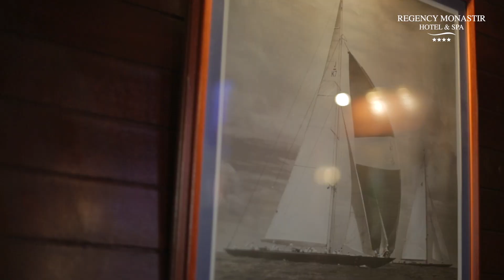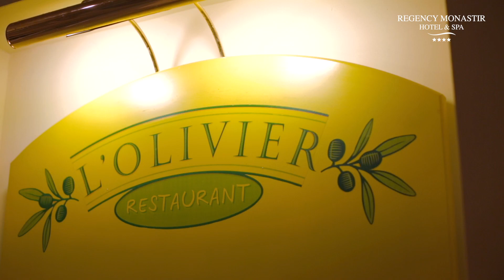SHDT Hôtels : HOTEL Regency Monastir by MUSE agency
Annonceur : SHDT Hôtels - HOTEL Regency Monastir
Agence : MUSE -Tunisie

L'Hôtel Regency Monastir Situé au coeur de la Marina de Monastir et à 5 minutes à pied du centre ville, de la Médina, du fort « Ribat » et de l’esplanade du mausolée d’Habib Bourguiba, le Framissima Regency bénéficie d’un emplacement idéal. Son confort est raffiné et le cadre très chaleureux. Surplombant la plage, au coeur d’une charmante baie, il offre un superbe panorama sur la mer.

Production : MUSE
Directeur de production : Med Salah.BS
Réalisateur : Sendy .Z
Directeur Photo cadreur : Fadhel .N